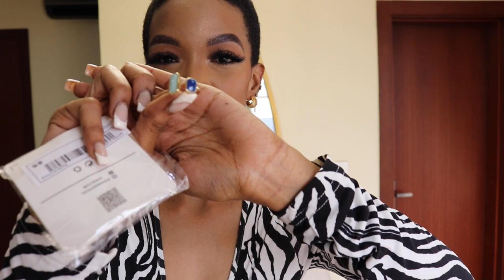ACCESSORIES ZIGEZWEHO ZAMACYE CYANE| SHEIN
Ibyuki accessories ni bimwe mu bintu byongera AGACIRO umwambaro ku rwego rutangaje. uyu munsi tugiye kwigerana izo naguze kuri SHEIN  vuba aha.

Yours Nickie 🖤